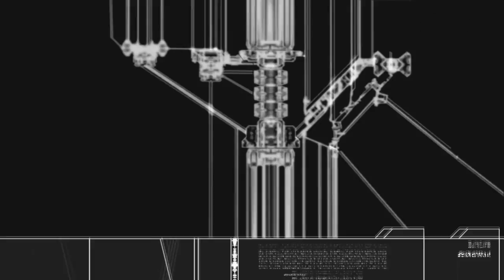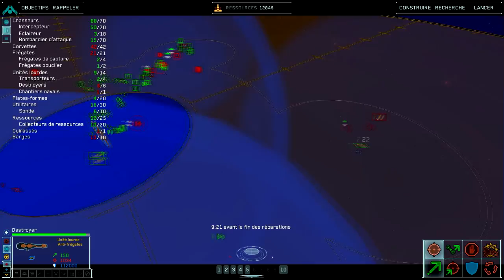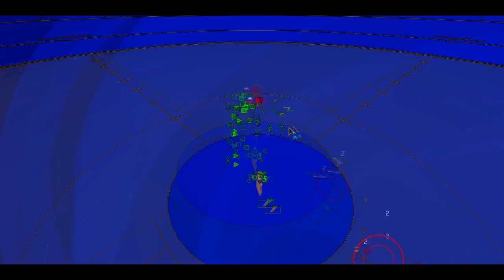Let's Play [Fr] | Homeworld 2 Remastered #9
Let's Play sur Homeworld 2 Remastered. Mission n°9 : Contre-attaque.

Si tu as aimé cette vidéo n'hésites pas à laisser un like, à commenter et à partager la vidéo !!